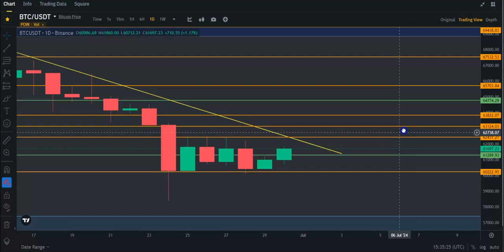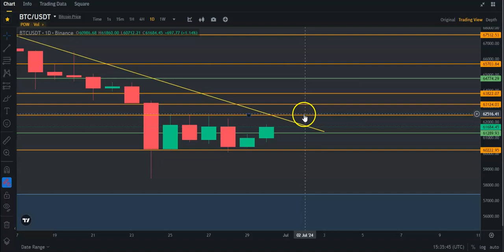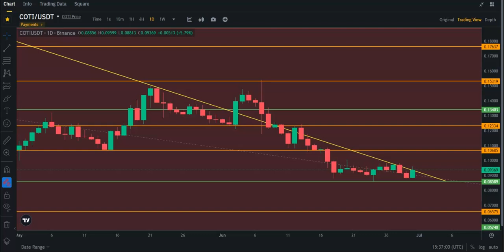$COTI breaking out?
This is a quick TA video on $COTI. Nothing in this video is financial advice. Do as you please when trading.